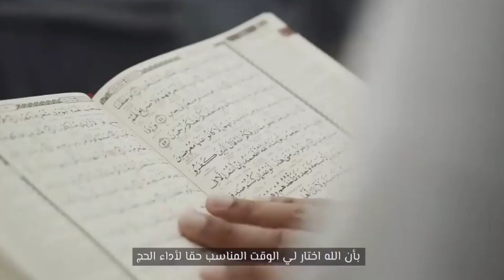I used to see burning grave in my dream Actor sana khan opens up about quitting showbiz